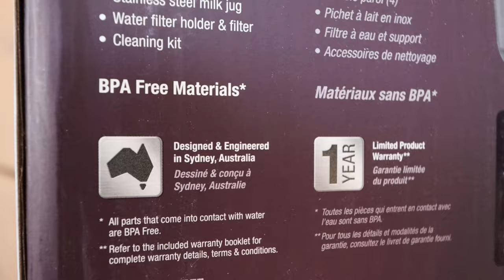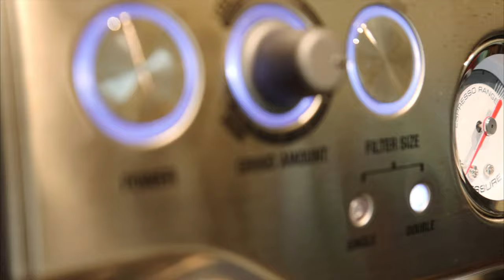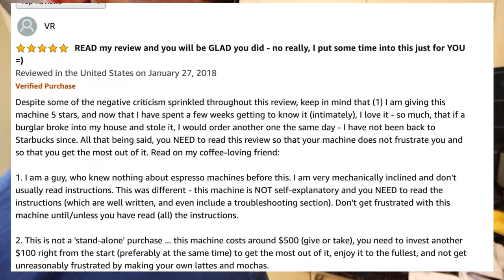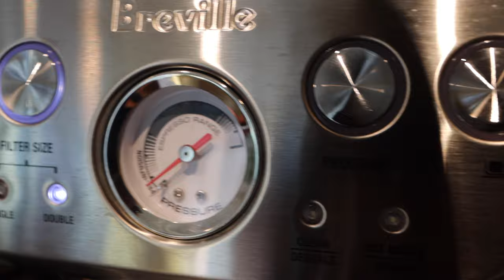Breville Barista Express, my new BFF☕️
So, I like coffee, like a lot. Instead of giving all my money to Starbucks I invested in a Breville. Take a look...

Link to the Coffee Machine